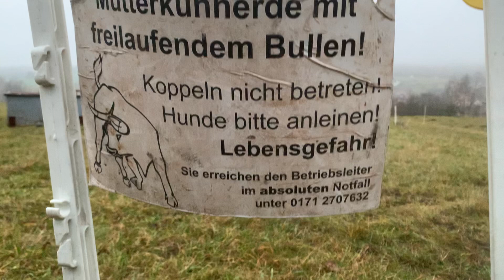Das Video mit der BIG von der ich kein Video machen wollte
warum? Schau dir das Video an!